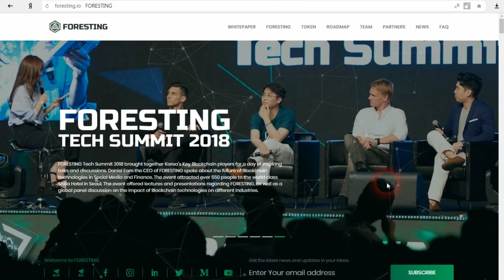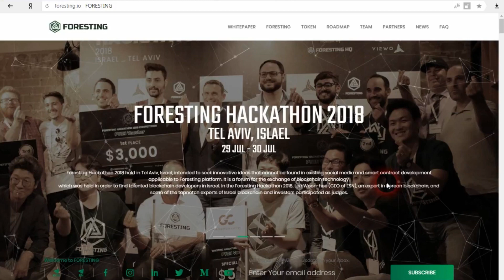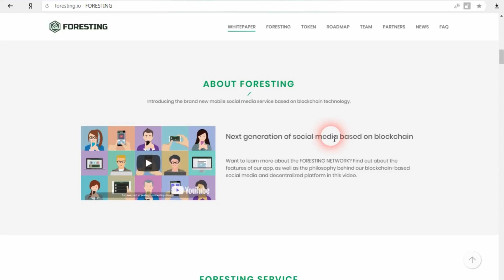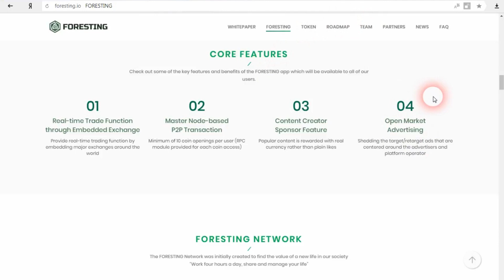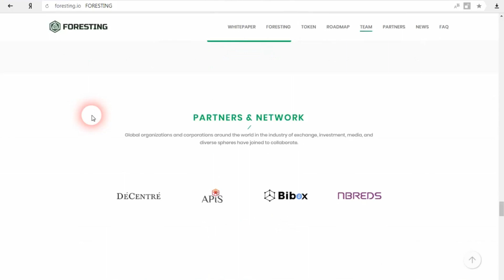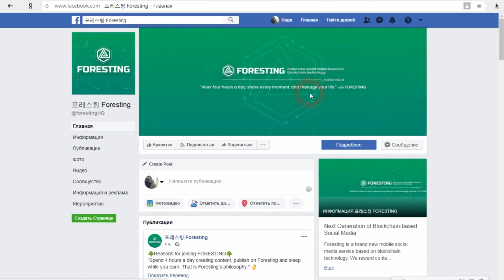FORESTING ICO | Обзор проекта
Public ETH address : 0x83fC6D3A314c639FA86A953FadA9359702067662